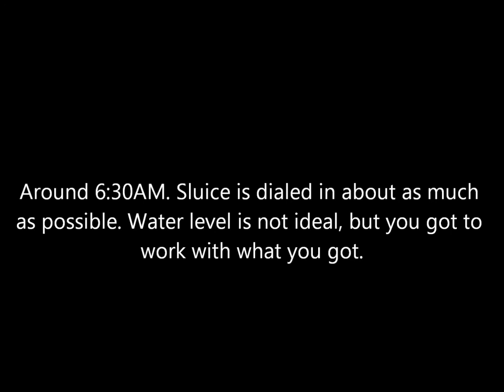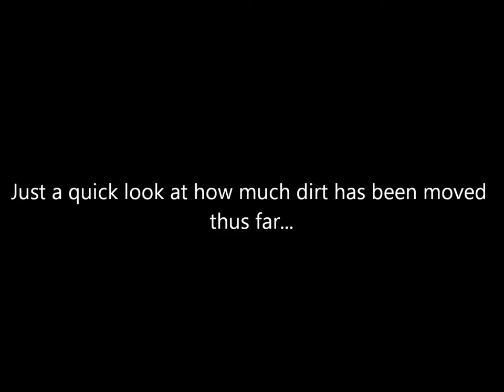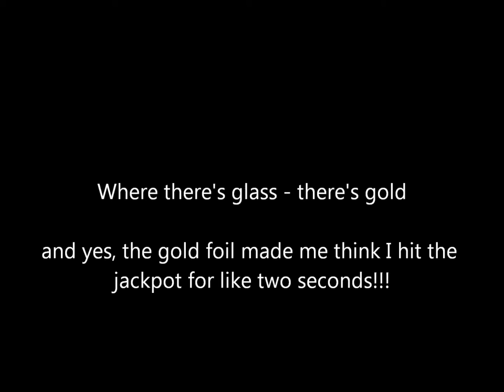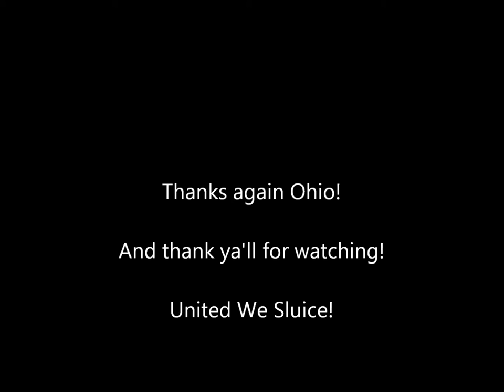Ohio Gold Prospecting (Creek Gold!) June 2016